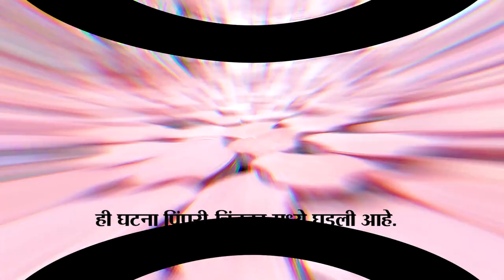Viral | मॉर्निग वॉकसाठी घराच्या बाहेर पडलेला एक व्यक्ती अडकला चिखलात ।। वज्रधारी न्यूज ।।